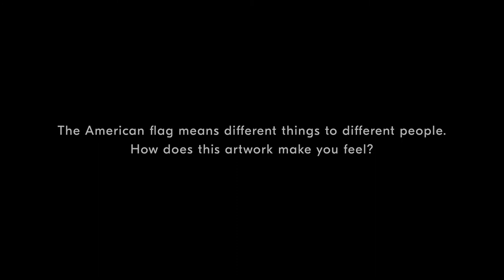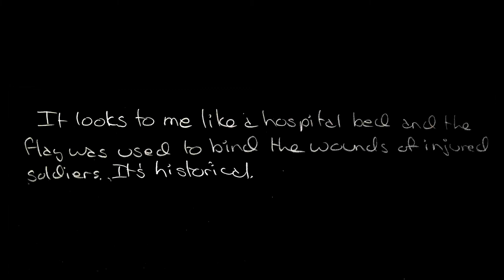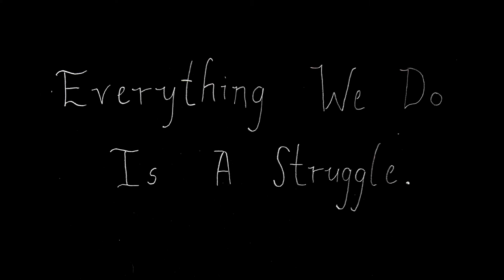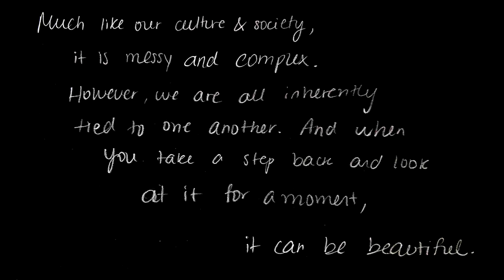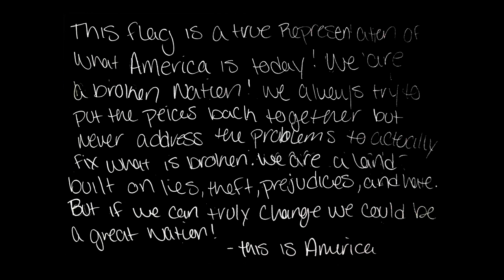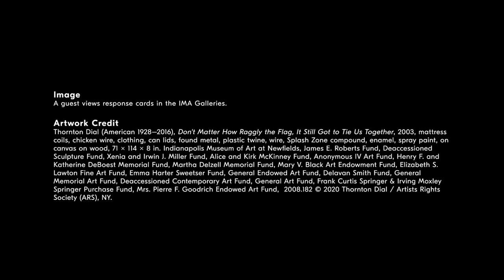Responses to Don't Matter How Raggly The Flag, It Still Got to Tie Us Together, Thornton Dial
Born on a former plantation in Alabama, Thornton Dial spent most of his life as a metalworker in a railroad car factory. He turned to artmaking only later in his adulthood, fashioning complex assemblages and paintings from objects that he found in the area around his home. Although Dial created this artwork in 2003 after the Iraq War started, it continues to speak to present-day concerns. It is now on view in the Damon C. and Kay D. Davis Lab on Floor 2 of the IMA Galleries.

We believe in the power of art to stimulate meaningful conversations about relevant issues. In this installation, we invited guests to respond to Dial’s work using the prompt “The American flag means different things to different people. How does this artwork make you feel?” We displayed nearly all of the responses submitted, excluding those that promoted hate or violence or had excessive profanity. Below are some of our guests’ responses that represent a range of the comments submitted.

This installation is the first in a series of experimental displays designed to learn from our guests. While the IMA at Newfields houses an art collection with works from many cultures across 5,000 years of human creativity, we resolve to collect and exhibit more artworks by diverse artists going forward. Also, through this series of experimental installations we hope to become better at telling more inclusive stories about the art we exhibit—stories that reflect the community in which we all live and the communities beyond.